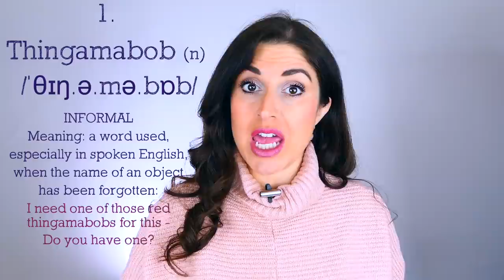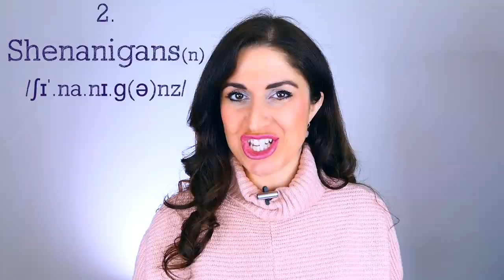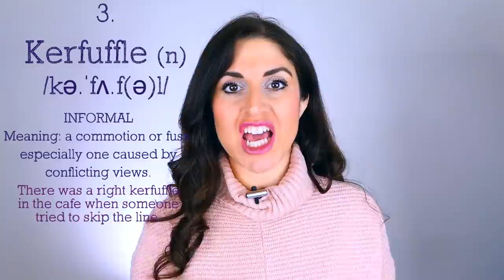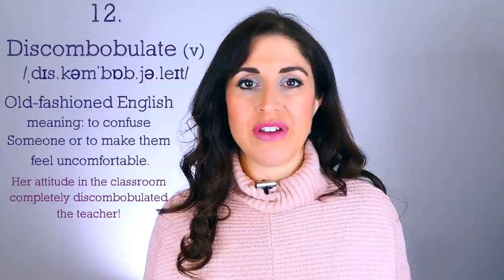15 Strange English Words You'll Never Learn in Class | Common Slang and Colloquial English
Spoken English can be very different from the English you read in books and study in class. Theses 15 words are words you may NEVER learn in the classroom, I said 'MAY never'. but they are going to be exceptionally useful to help you understand native speakers and even sound a little like us!

STUDY WITH A PROFESSIONAL TEACHER:
To study with professional, native English teachers, click the link and learn. more about Lingoda, the Online Language School everyones talking about!
SAVE 20€/22$ discount on your first month (not applicable in packages below 60 euro)

SABRAH’S AMAZING VOCABULARY COURSE:
If you would like more help with your English vocabulary then why not invest in our eBook : 'A Guide to Learning and Building your Vocabulary in English' Clcik You can also download a FREE SAMPLE here on our home

GREAT SOUNDS TO SUPPORT YOUR CONTENT
When you sign up you get unlimited access to 30,000 tracks!